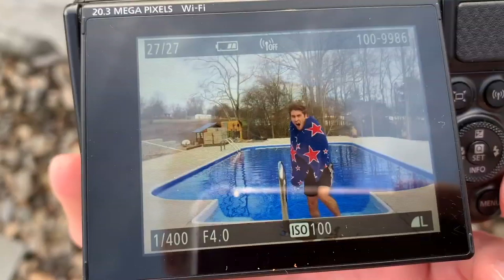Basketball and the Dentist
What is going on everybody!!! Today I bring y'all with me as I go run some errands and go to the dentist on Monday and then go to my brother's basketball game on Tuesday. Pretty much I'm bringing y'all on a trip with me for a normal day in my life when I am at home from school while the rest of my family is at work and school. Enjoy!!!